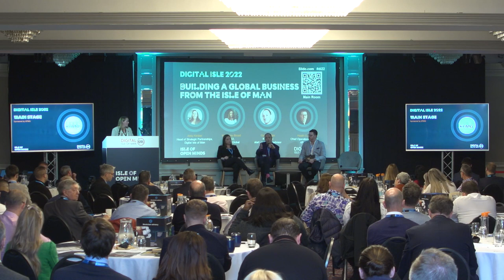Building A Global Business From The Isle Of Man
What are the key considerations for building a global facing business from the Isle of Man and how can our ecosystem support this?